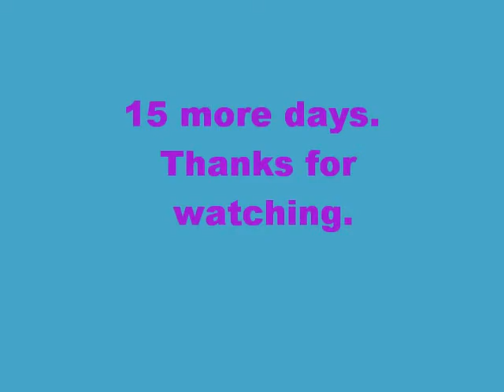03-03-2010 Practice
Here's some video of the last two weeks.